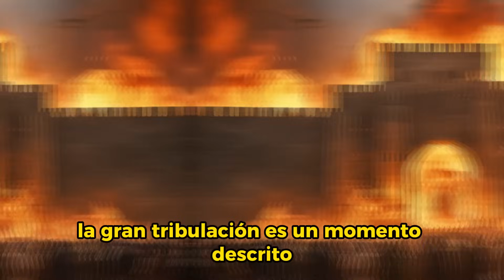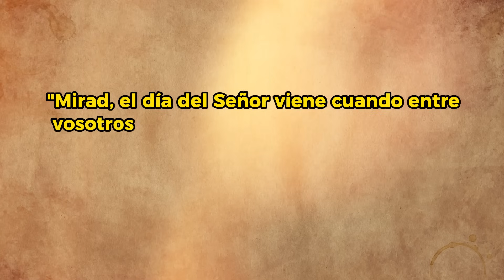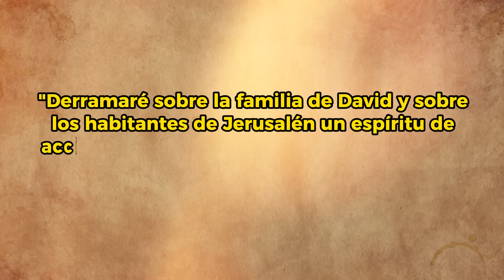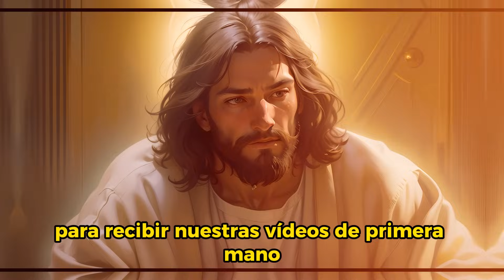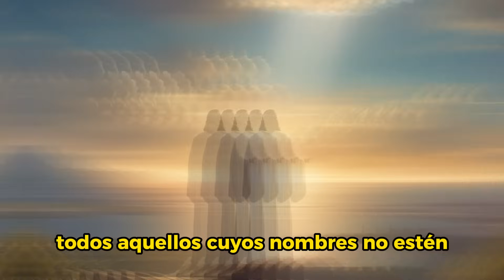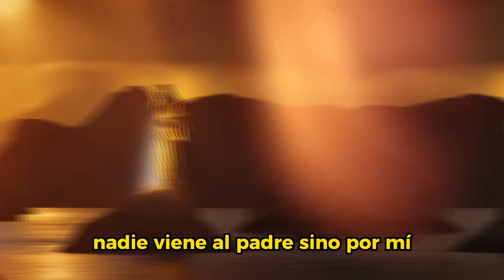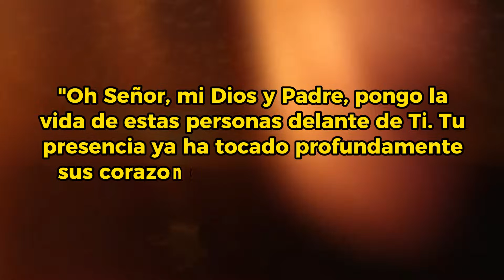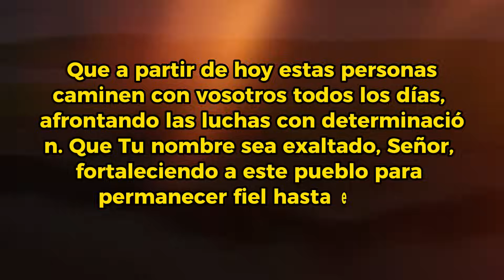CÓMO SERÁN LOS 1.000 AÑOS DEL GOBIERNO DE JESÚS EN EL MUNDO - Historias de la Biblia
En este video revelaremos CÓMO SERÁN LOS 1.000 AÑOS DEL GOBIERNO DE JESÚS EN EL MUNDO. Este es uno de los mayores misterios de la Biblia. El período llamado "Milenio" - es una historia fascinante que revela cómo será la segunda venida de Jesús, la caída de Lucifer y el Anticristo y cómo serán los mil años del reinado de Jesús en el mundo.Si te gustó el video y quieres recibir más contenido con historias bíblicas, suscríbete al canal, activa las notificaciones y dale me gusta al video para ayudarnos a traer más contenido sobre historias bíblicas y enseñanzas de la palabra de Dios.👇 Otros vídeos recomendados:

religión, secretos y misterios de la bibliaIglesia,Jesús,Biblia,milenio,Reino Milenial de Cristo,segunda venida de Cristo,segunda venida de Jesús,Rapto De la Iglesia,arrebatamiento,que dice la Biblia del milenio,donde pasaremos el milenio,que es el Reino Milenial,Apocalipsis, Apocalipsis 19,donde estará la iglesia en el milenio,versículos sobre el milenio,en el milenio tendremos hijos,que pasa después del milenio,nos casaremos en el milenio,gran tribulación